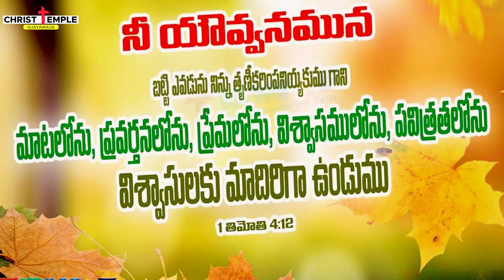పాపం పిలుస్తుందా.... || ఐతే జాగ్రత్త || Paul Emmanuel @PaulEmmanuelb